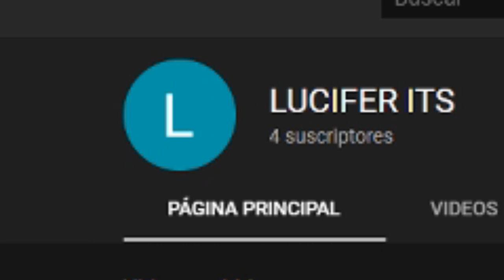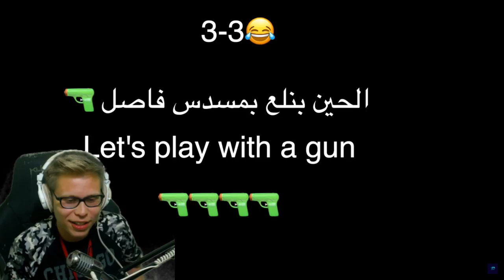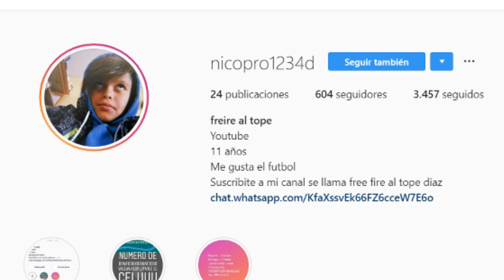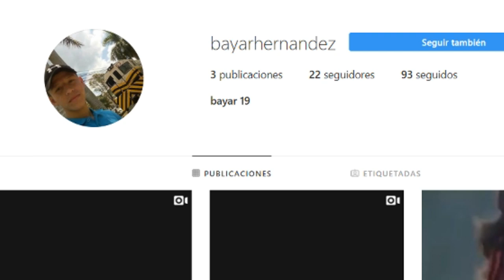Se ENFRENTAN los MEJORES del MUNDO en FREE FIRE ** azoz vs shiro **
◆FACEBOOK || ABRE PARA MÁS INFO

En este vídeo se enfrentan 2 de los mejores jugadores del mundo de Free Fire y se puso durisimo...!!

  cubo magico free fire , free fire cubo magico , configuracion free fire , hud free fire